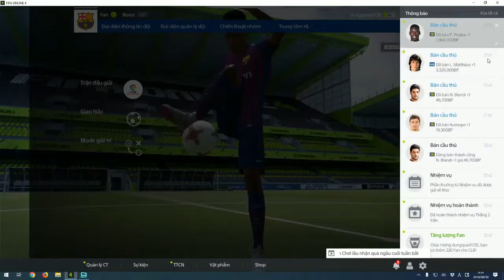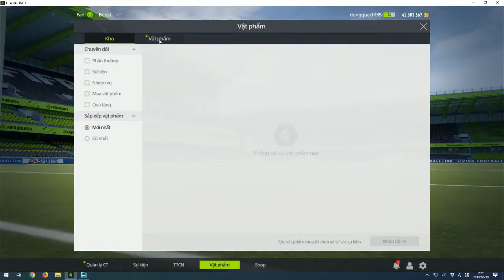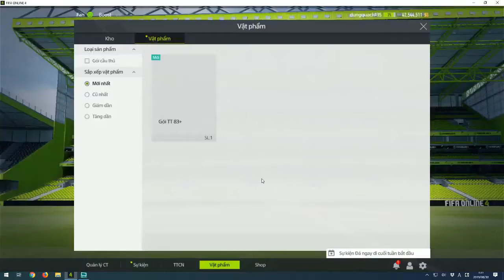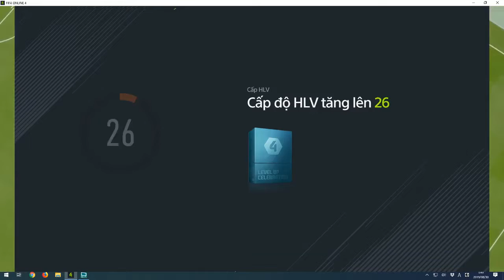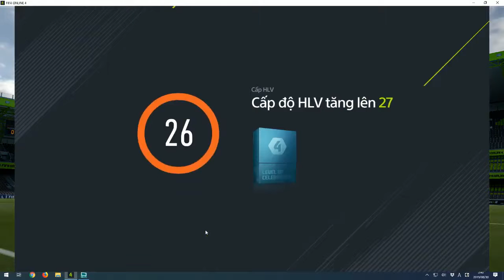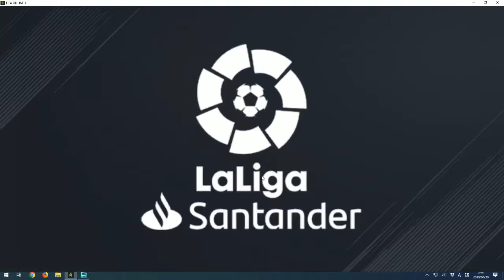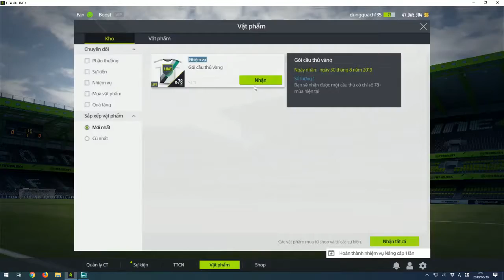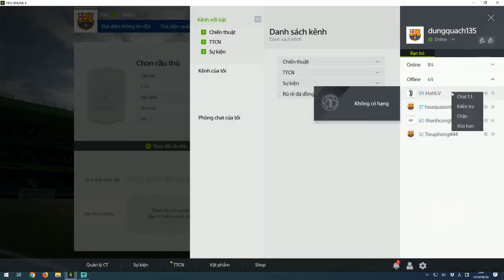Fifa Online 4 #17 Gameplay - NgDinhNha